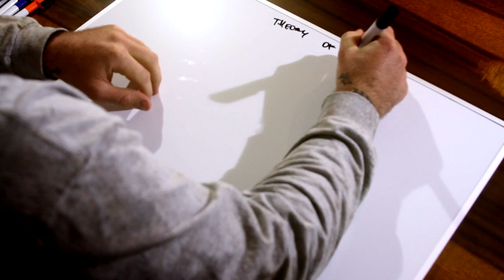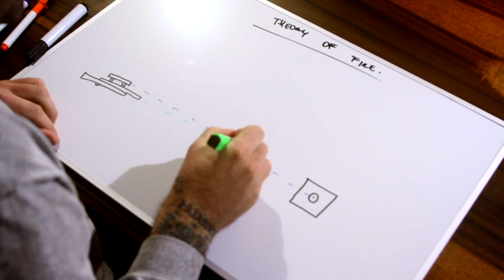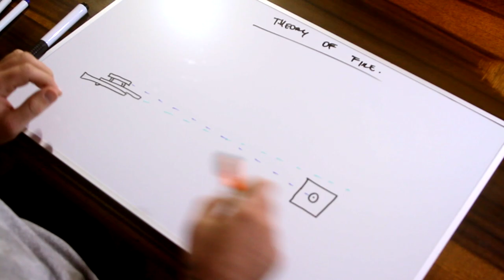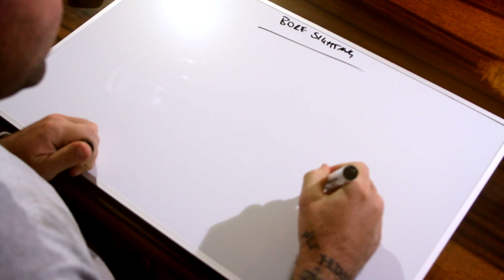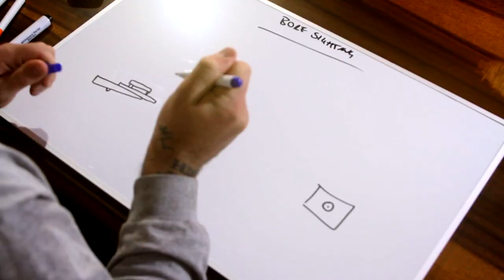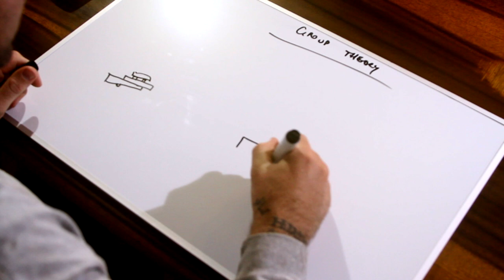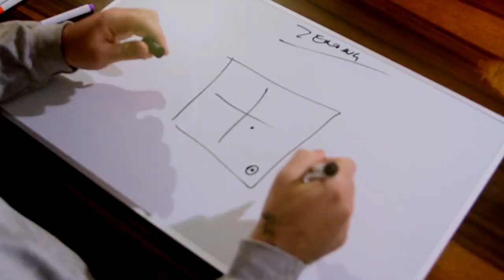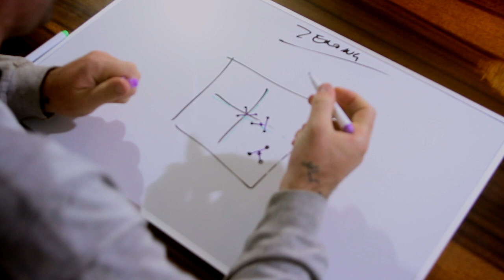The Theory of Zeroing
Zeroing theory. It'll make you fuck harder* and/or shoot better. Audio quality is on the piss because I had a mic malfunction.

*scientifically proven.

Theory of Fire:         01:28
Boresighting:           05:15
Group Theory:         07:47
Zeroing:                    11:23